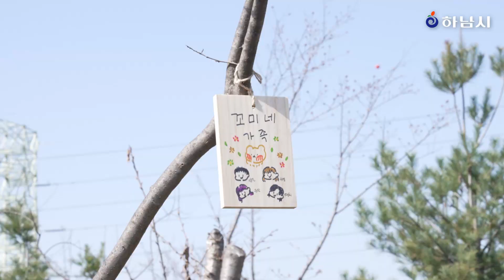[News]우리 손으로 함께 가꾸는 청정하남(feat.나무심기)🌳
식목일을 맞아 하남곳곳에서 나무심기 행사가 열렸습니다.🌳

어른부터 아동 그리고 청소년까지,
하남시민들이 직접 참여하여 더 뜻깊은 행사였는데요!!

모두 함께 힘을 합쳐 더 푸른 하남을 만들어줄 나무를 심은 그 현장!
랜선으로 확인해볼까요~?🧐
우리 같이 나무 한 그루 심어보남~?!